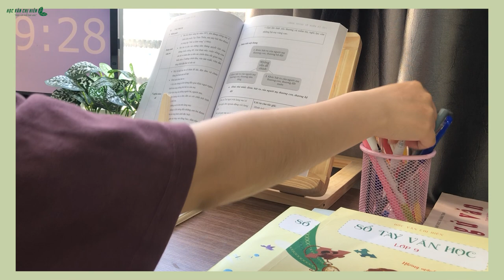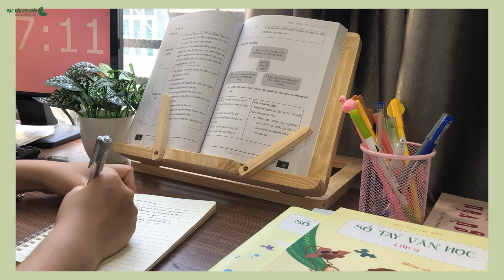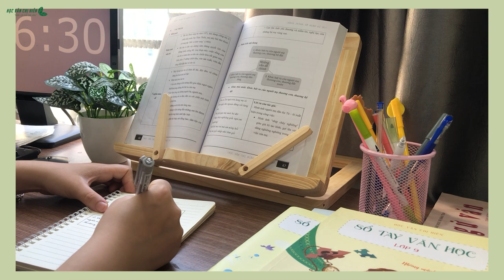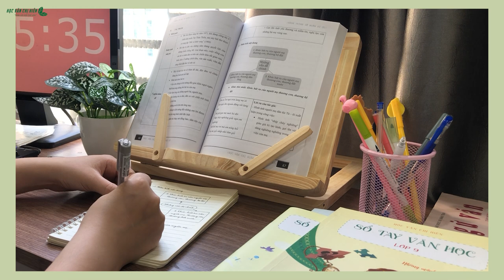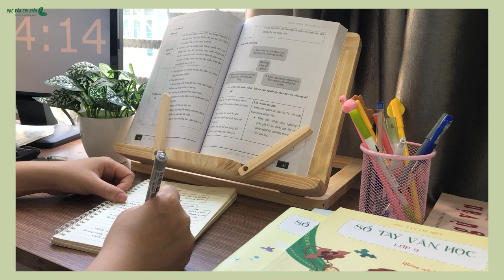CÁT XET VĂN HỌC NGỮ VĂN 9 || Chị em Thúy Kiều - Nguyễn Du || HVCH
Em là 2k8 muốn học trước kiến thức Ngữ Văn 9, đừng chần chừ , hãy đồng hành cùng chị ngay với: